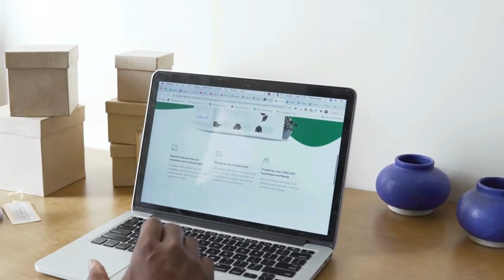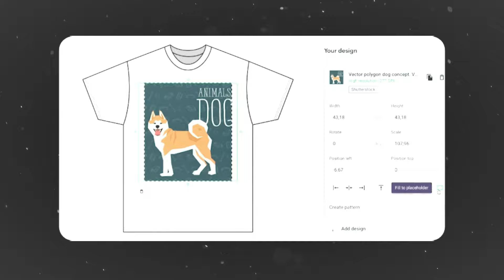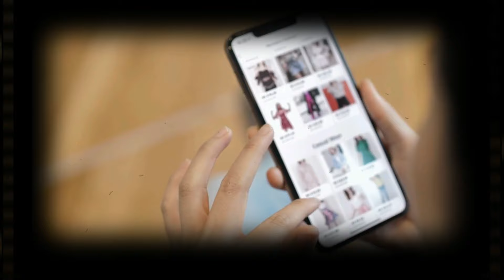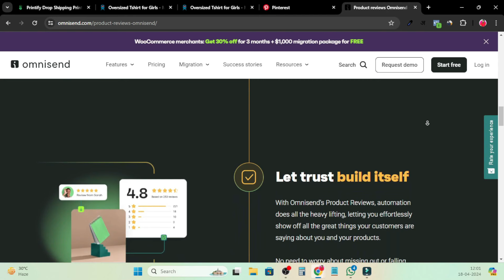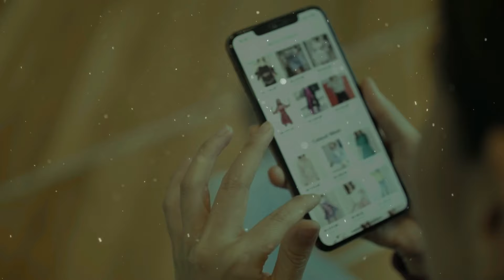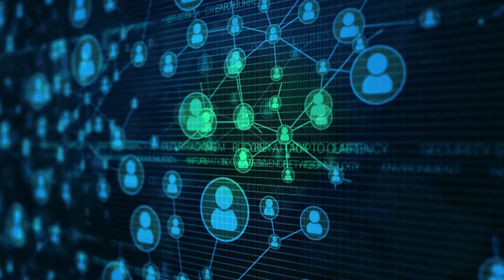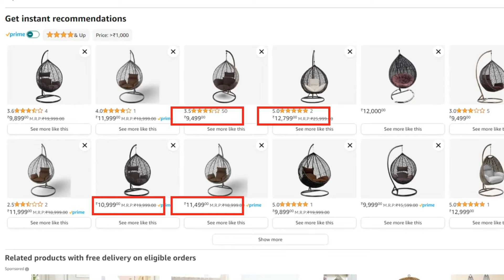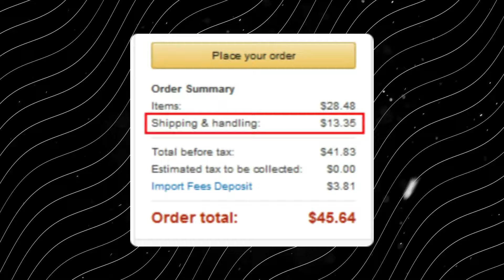Increase your Shopify Sales with Omnisend Product Review feature